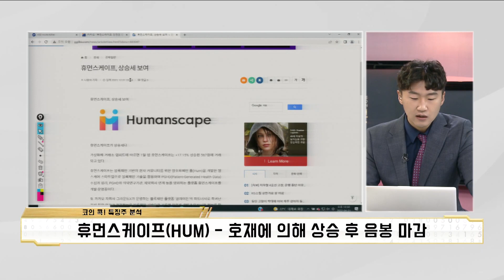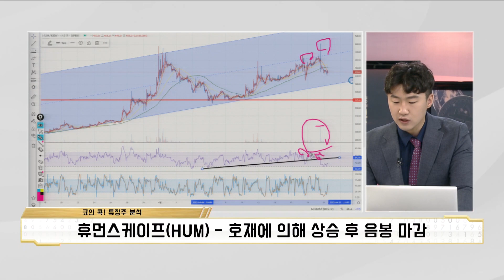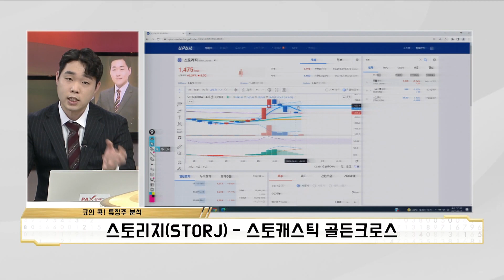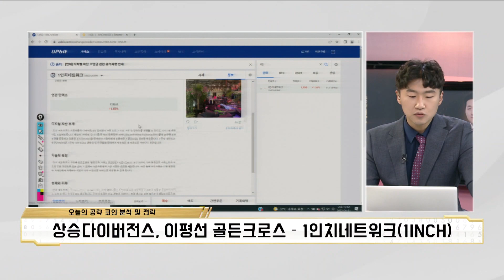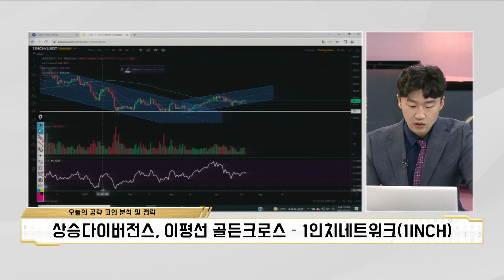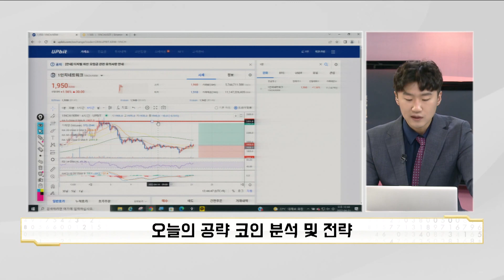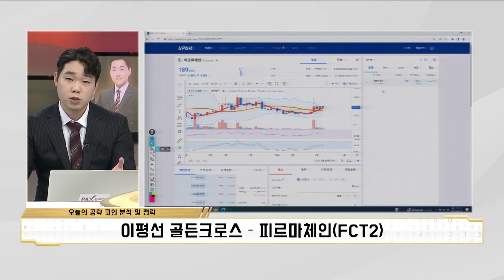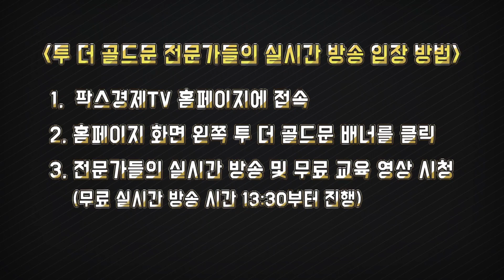휴먼스케이프 - 호재에 의해 상승 후 음봉 마감/이평선 골든크로스 – 피르마체인(코인트레이너, 비트필승)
코인 콕! 특징주 분석
오늘의 공략 코인 분석 및 전략

비트필승 (참여코드 0303)
코인트레이너 (참여코드 0404)